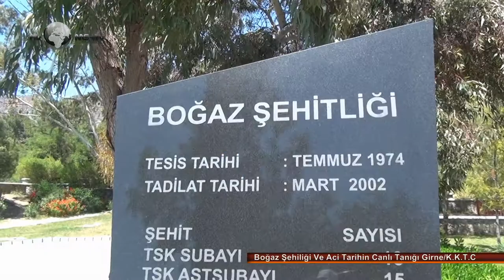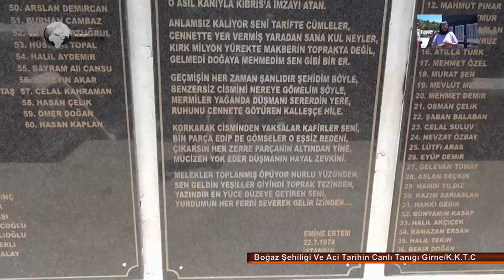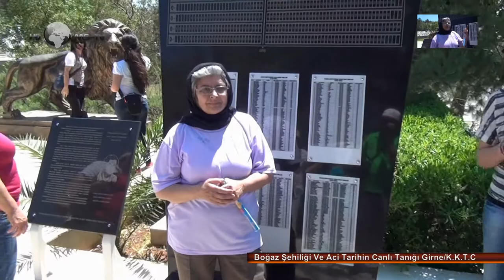Boğaz Şehitliği Ve Aci Tarihin Canlı Tanığı Girne/K.K.T.C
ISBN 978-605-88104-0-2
K.K.T.C Güzelyurt şehrinden 68 yaşında Fatma Uçar rum
katliamlarını anlatıyor
Boğaz Şehitliği, Kıbrıs Harekâtı sonucunda ölen Türk Silahlı
Kuvvetleri askerlerinin (subay, astsubay, erbaş ve erler) ve bazı
Kıbrıslı Türk askerler anısına Türkiye tarafından yapılan
Girne'deki mezarlık. Mezarlıkta 287 TSK askeri ve ve 26 Kıbrıslı
Türk askerin olmak üzere toplam 313 cenaze vardır. Mezarı bulunan
TSK askerlerinin 18'i subay, 13'ü astsubay ve 256 erbaş ile erdir.
Ağustos 2002'de Güvenlik Kuvvetleri Komutanı Galip Mendi'nin
girişimleri restore edilerek anıtsal bir yapı haline getirildi.
Boğaz Şehitliği için büyük bir Türk askeri, 4 aslan, 4 adet
kompozisyon içeren anıtsal türden heykel ve 5 adet rölyef Marmara
Üniversitesi Güzel Sanatlar Fakültesi'nde öğretim üyesi olan Tankut
Öktem tarafından yapıldı.
Bu filmler Öz Antalya Turizm Seyahat Acentası adına çekilmiştir.